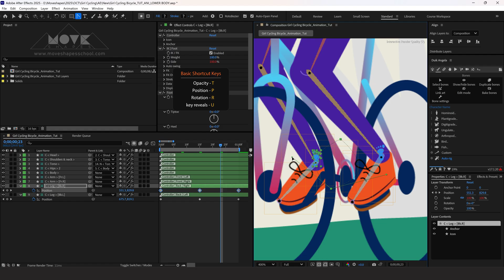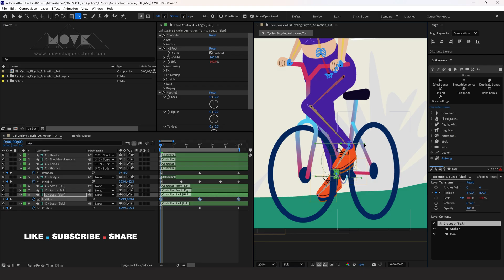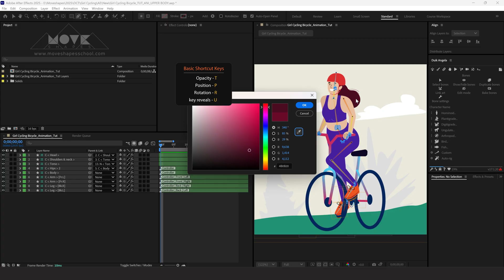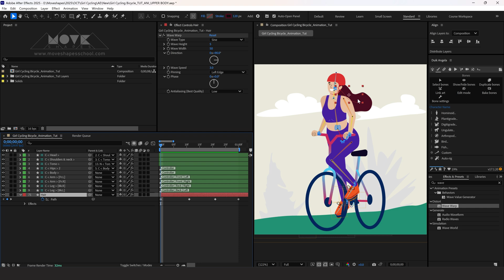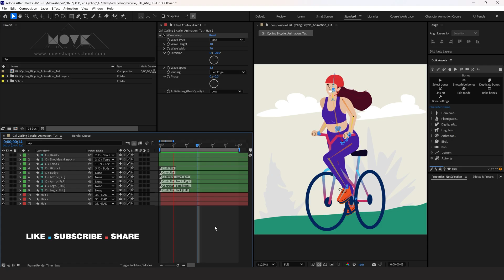Character Bicycle Animation in After Effects – Part 02 (Beginner to Pro)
In this Part 02 tutorial, we’ll animate our character riding a bicycle in After Effects! Learn step-by-step how to bring motion and life to your 2D character using simple animation techniques.